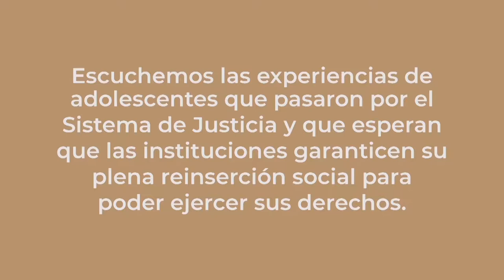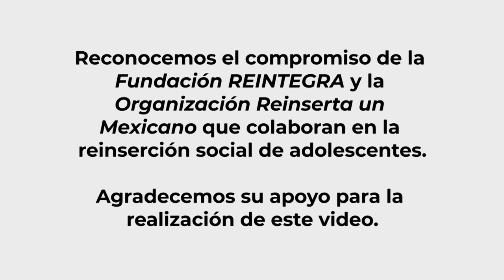Testimonios de adolescentes participantes del Centro de Reinserción de Reinserta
En el marco del Foro: "La justicia penal para adolescentes en México. A tres años de la entrada en vigor de la ley nacional", te compartimos los testimonios de adolescentes participantes del Centro de Reinserción @Reinserta presentados durante el Foro.